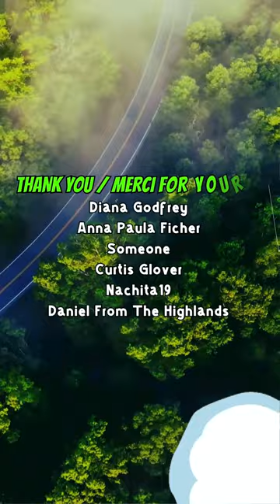08-12-24 | Road Vlog | Sauble Beach Camping Trip | Part-3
12:30pm road vlog update, small delay nearby Kinmount, Ontario, professional asphalt crew knows what they are doing. And the trip continues.

12:30pm road vlog update, nearby Kinmount, Ontario construction slow down but not bad, thanks to a company that obviously knows what they are doing.